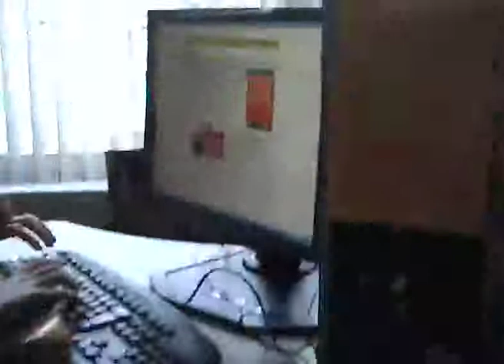RDKS Žetonvakars 2010_bibliotēka